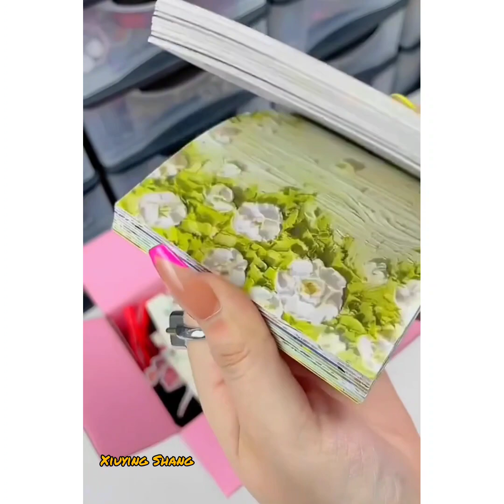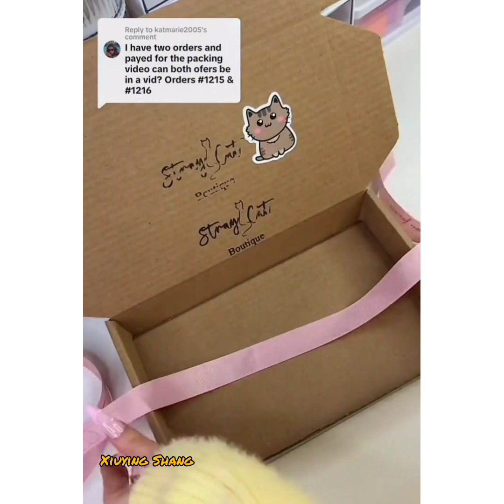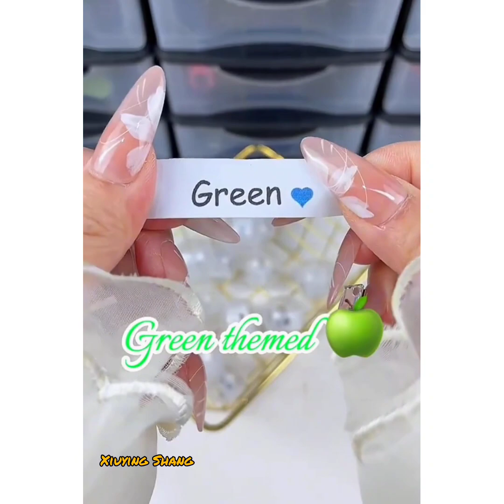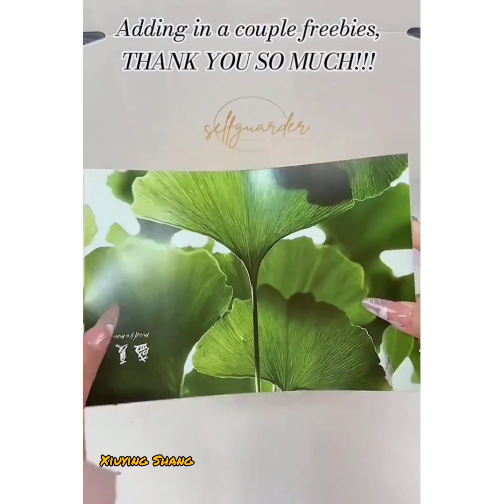[Eng sub] Immersive packaging ~ Focusing on fast, Accurate and Ruthless! ASMR sleep aid videoe🎀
Hey there, It's Xiuying Shang!